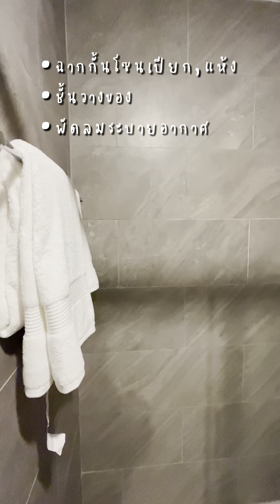The Livin พาทัวร์ห้องตัวอย่าง Studio พื้นที่ลงตัวตารางเมตร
พาทัวร์ห้องตัวอย่าง Studio พื้นที่ลงตัว แถมให้ของเยอะ
โปรโมชั่น 6.6 MID YEAR HALF PAYMENT
“จอง / สัญญา / ผ่อนดาวน์ ” เหลือแค่ 50%
คอนโดทำเลดี ใกล้รถไฟฟ้า 3 สาย 📍เริ่มเพียง 1.89 ลบ.*
ข้อมูลเพิ่มเติมคลิกเลย

⌛ ใกล้สถานนี Interchange แยกลำสาลีเพียง 120 ม.
🔸 ติดถนนใหญ่ปากซอยรามคำแหง 97/2
📈 พื้นที่ส่วนกลาง 1,900 ตร.ม. มากกว่า 25 รายการ
🔸 พื้นที่สีเขียว 6,000 ตร.ม. ป่ากลางเมือง
🔸 ท่าเรือหลังโครงการ จะไปไหนก็ง่าย
📮 ปล่อยเช่าก็ดี อยู่เองก็ได้เหมาะกับทุกไลฟ์สไตล์
🔸 ราคาจับต้องได้ เป็นเจ้าของได้จริง EIA APPROVED

📱ชมห้องตัวอย่าง Virtual Live 360 องศา แอดเลย :  @THELIVINRAM